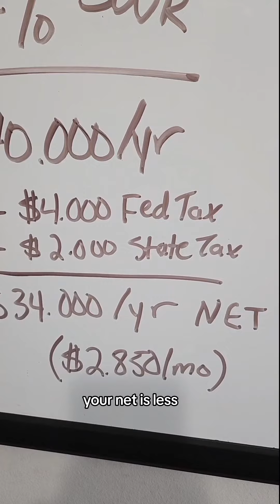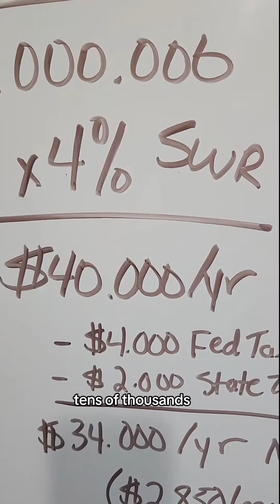Why Does Tik Tok Hate the 401k So Much?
You may want to take your employer's 401k match, but outside of that, I think there are much better places to store your cash in my opinion